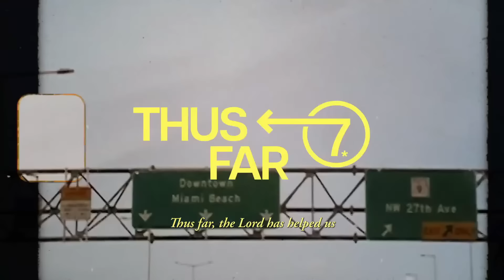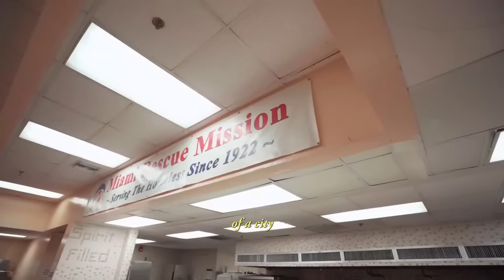Hope Is a Rope — Thus Far — Rich Wilkerson Jr.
Where there’s vision, there’s hope. Hope is a rope that pulls us toward God and the blessings he desires to give us. Join us on this special Bricklayers Sunday with Pastor Rich Wilkerson Jr.’s message “Hope is a Rope.”

Prepare to plant a seed and accelerate the vision for 2023

Section Titles

0:00 - Bricklayers Sunday
1:17 - Hope Is A Rope | Joshua 2v15-21
3:10 - Where there is no vision, there is no hope
9:17 - Church is different when it’s yours
12:47 - Rahab the harlot
16:34 - The Scarlett rope
18:15 - Don’t talk, just march
21:59 - Rahab’s family
24:03 - Tikvah: Hope is a rope
28:40 - The vision pulls you
34:50 - What’s your hope attached to?
40:30 - Salvation
44:54 - Your Generosity in motion
48:53 - Bricklayers Offering